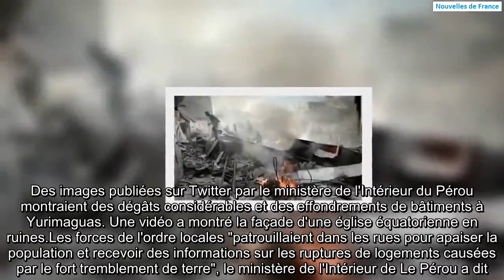Pérou, CASSANT un séisme de magnitude 8,0 secoue le nord du Pérou